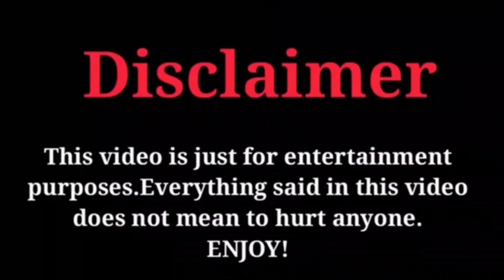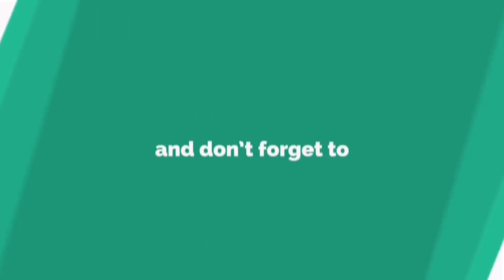Finally Lee Min Ho and Song Hye Kyo Openly Love each other after a long time hiding ! 💖😘